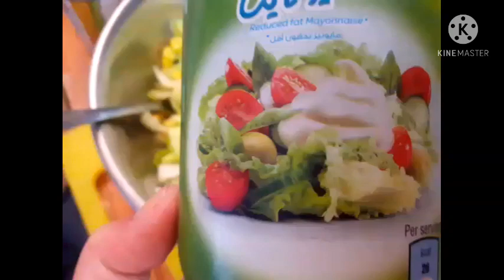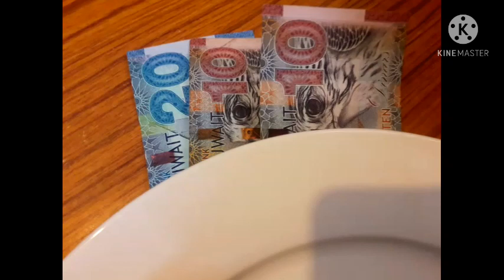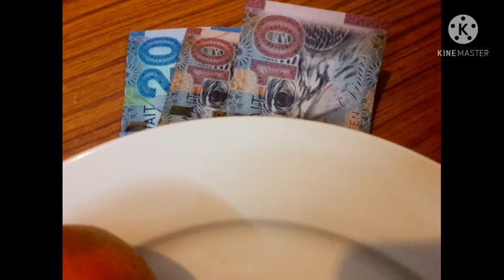My kind of Valentines day||Celebrating miles away from home and family|| OFW kw8 ||Join Pa entry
Celebrating miles away from home and family.
Treat yourself, Engaged yourself, dont ask others to buy something.Be contented what we have.
BELATED HAPPY VALENTINES DAY FROM ME TO YOURS.❤💚